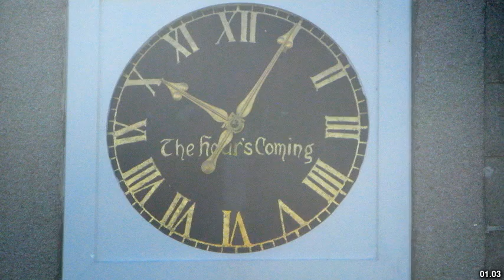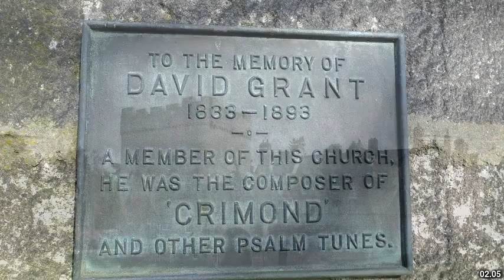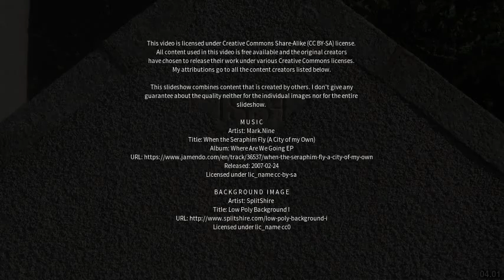Best places to visit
Best places to visit - Crimond (United Kingdom) Best places to visit - Slideshows from all over the world - City trips, nature pictures, etc.